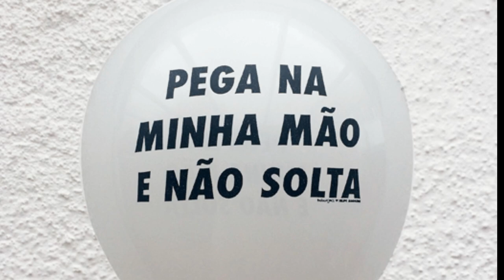ManuELAsim - Vídeo 7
Este é o primeiro de uma sequência de vídeos feitos pelas maravilhosas garotas do grupo de amigas Mãos Dadas, composto por mulheres como Cris Lisboa, Fernanda Takai e tantas outras gurias talentosas ❤

Elas fizeram esses materias porque tenho sido alvo de pessoas cruéis que pregam ódio e intolerância através das notícias falsas. Nos ajude a compartilhar a verdade: hoje é dia de usar

Acompanhe e compartilhe 🌸